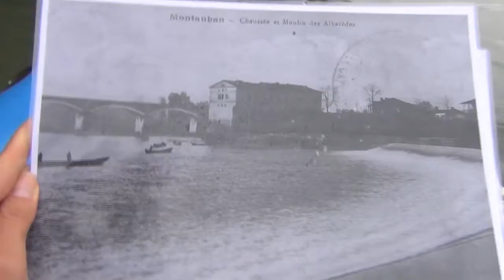Montauban vu du Tarn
Cet été, le centre du patrimoine de Montauban multiplie les visites insolites de la cité d’Ingres. La découverte de Montauban en kayak est l’une d’elles : accompagnés d’un guide conférencier et encadrés par des professionnels, les participants ont pu admirer la Ville depuis le Tarn et découvrir les liens qu’elle entretien avec sa rivière.